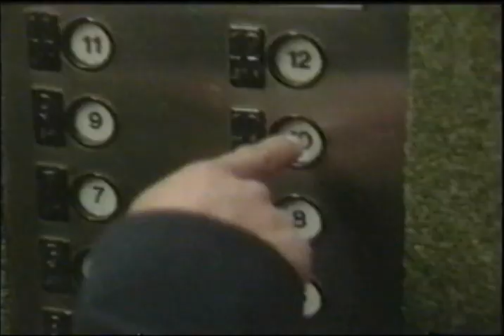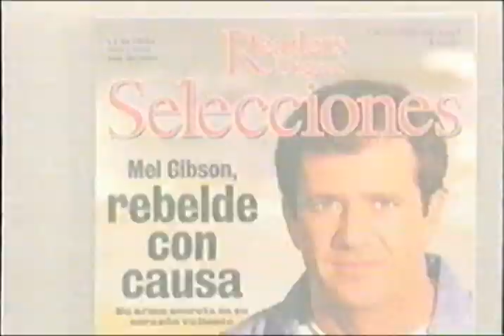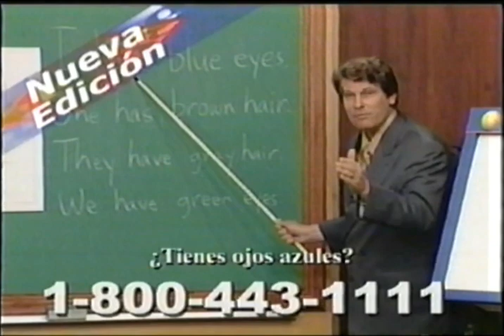Galavision Commercials - December, 2002 Part 2